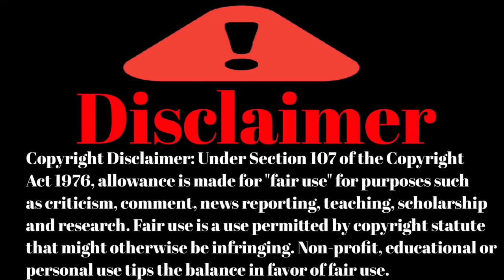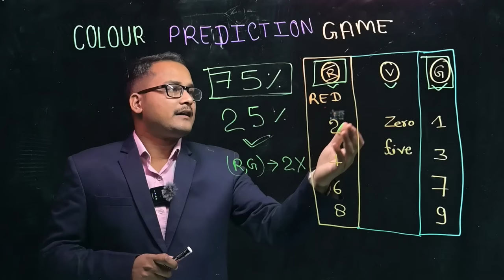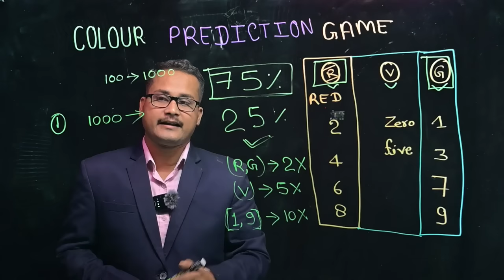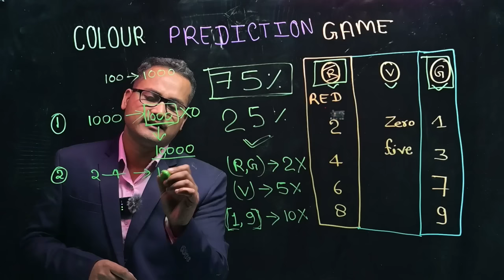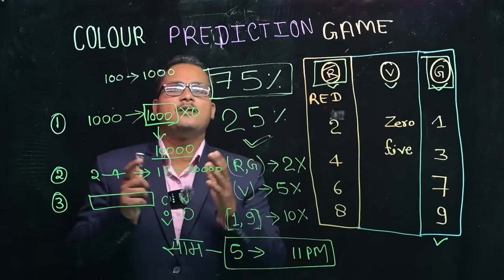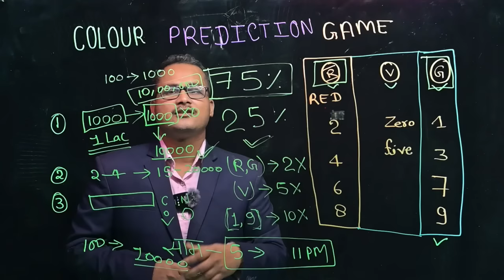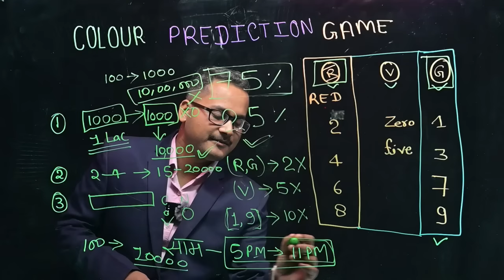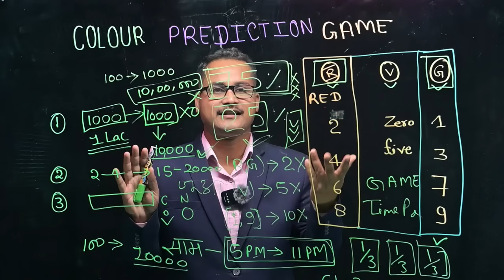Best Colour prediction game 2023-24 colour prediction game 🎯 jitne ka sahi tarika? and right way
colour prediction game tamil

colour prediction game ta

colour prediction game without investment

how to make color prediction game

colour prediction game hack apk download

colour prediction game download link

how to play color prediction game

colour prediction game app

colour prediction game telegram group link

colour prediction game kaise khale

colour prediction game link